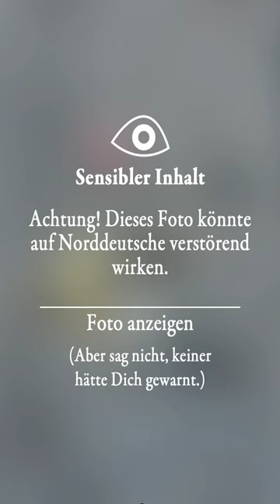Sachdienliche Hinweise, die zur Aufklärung dieses Unglücks führen, nimmt die Kommentarspalte an.